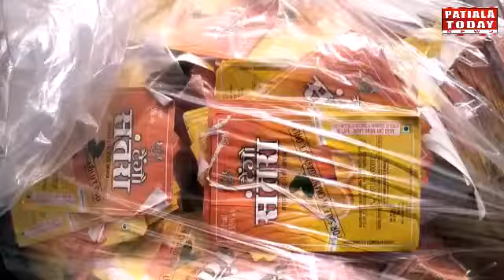ਪਿਛਲੇ ਡੇਢ ਸਾਲ ਦੌਰਾਨ ਤੀਜੀ ਸ਼ਰਾਬ ਫੈਕਟਰੀ ਦਾ ਪਰਦਾਫਾਸ਼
ਮੁੱਖ ਮੰਤਰੀ ਦੇ ਆਪਣੇ ਜ਼ਿਲ੍ਹੇ ਵਿਚ ਪਿਛਲੇ ਡੇਢ ਸਾਲ ਦੌਰਾਨ ਤੀਜੀ ਸ਼ਰਾਬ ਫੈਕਟਰੀ ਦਾ ਪਰਦਾਫਾਸ਼

ਘਨੌਰ ਅਤੇ ਰਾਜਪੁਰਾ ਤੋਂ ਬਾਅਦ ਹੁਣ ਸਨੌਰ ਹਲਕੇ ਵਿੱਚ ਪੁਲਿਸ ਨੇ ਸ਼ਰਾਬ ਫੈਕਟਰੀ ਫੜੀ  ।

ਪਟਿਆਲਾ ਦੇ ਐੱਸਐੱਸਪੀ ਡਾ ਸੰਦੀਪ ਕੁਮਾਰ ਗਰਗ ਨੇ ਇਕ ਪ੍ਰੈੱਸ ਕਾਨਫਰੰਸ ਕਰਕੇ ਇਸ ਗੱਲ ਦਾ ਖੁਲਾਸਾ ਕੀਤਾ

ਡਾ ਗਰਗ ਅਨੁਸਾਰ ਬੀਤੀ ਸ਼ਾਮ ਮੁਖ਼ਬਰੀ ਦੇ ਆਧਾਰ ਤੇ ਸਨੌਰ ਹਲਕੇ ਦੇ ਪਿੰਡ ਚੋਰਾ ਸਥਿਤ ਸ਼ਗੁਨ ਬਿਹਾਰ ਵਿਚ ਇਸ ਫੈਕਟਰੀ  ਨੂੰ ਫੜਿਆ ਗਿਆ

ਇਸ ਗਰੋਹ ਦੇ ਤਿੰਨ ਮੁੱਖ ਮੁਲਜ਼ਮ ਸਲਵਿੰਦਰ ਸਿੰਘ ਹਰਦੀਪ ਕੁਮਾਰ ਅਤੇ ਹਨੀਸ਼ ਕੁਮਾਰ ਨੂੰ ਮੌਕੇ ਤੋਂ ਹੀ ਗ੍ਰਿਫਤਾਰ ਕਰ ਲਿਆ ਗਿਆ  ।

ਸ਼ਰਾਬ ਦੀ ਢੋਆ ਢੁਆਈ ਲਈ ਵਰਤੀ ਜਾਂਦੀ ਫੌਰਚੂਨਰ ਗੱਡੀ ਵੀ ਬਰਾਮਦ ਕੀਤੀ ਹੈ

ਮੁਲਜ਼ਮਾਂ ਦੇ ਖ਼ਿਲਾਫ਼ ਨਾਜਾਇਜ਼ ਸ਼ਰਾਬ ਸਪਲਾਈ ਕਰਨ ਦੇ ਵੱਖ ਵੱਖ ਥਾਣਿਆਂ ਵਿਚ 12 ਮੁਕੱਦਮੇ ਪਹਿਲਾਂ ਹੀ ਦਰਜ ਹਨ

ਪਿਛਲੇ ਸਾਲ ਲਾਕਡਾਊਨ ਦੌਰਾਨ ਮਾਰਚ ਦੇ ਮਹੀਨੇ ਦਿੱਲੀ ਤੋਂ ਮਸ਼ੀਨਾਂ ਅਤੇ ਪੈਕਿੰਗ ਮਟੀਰੀਅਲ ਲੈ ਕੇ ਇਨ੍ਹਾਂ ਵੱਲੋਂ ਇੱਥੇ ਝਿੱਲ ਵਿਖੇ ਏਕਤਾ ਕਲੋਨੀ ਵਿੱਚ ਫੈਕਟਰੀ ਲਗਾਈ ਉਸ ਤੋਂ ਬਾਅਦ  ਹਲਕਾ ਘਨੌਰ ਵਿਖੇ ਫੈਕਟਰੀ ਨੂੰ ਸ਼ਿਫਟ ਕਰ ਦਿੱਤਾ ਗਿਆ  ।

ਘਨੌਰ ਹਲਕੇ ਦੇ ਇੱਕ ਬੇ ਆਬਾਦ ਘਰ ਤੋਂ ਇਹ ਫੈਕਟਰੀ ਨੂੰ ਪਿੰਡ ਚੋਰਾ ਦੇ ਸ਼ਗਨ ਵਿਹਾਰ ਵਿਖੇ ਲਗਾ ਲਿਆ ਗਿਆ  ।

ਟੈਗੋ ਸੰਤਰਾ ਨਾਮਕ ਬ੍ਰਾਂਡ ਦੀ ਦੇਸੀ ਸ਼ਰਾਬ ਬਣਾਉਂਦੇ ਸਨ  ।